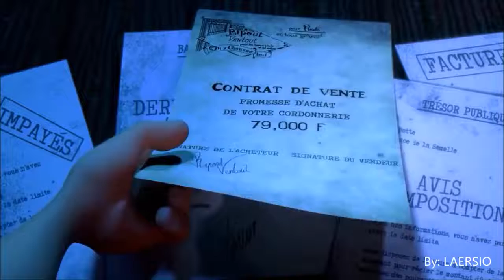Alan Walker - Faded